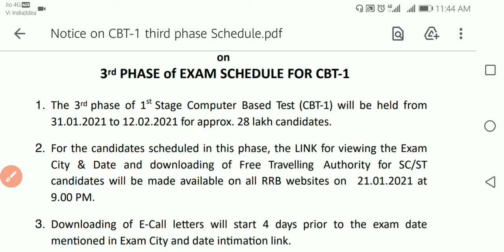RRB NTPC THIRD PHASE EXAM DATE OUT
RRB NTPC EXAM DATE OUT 2021